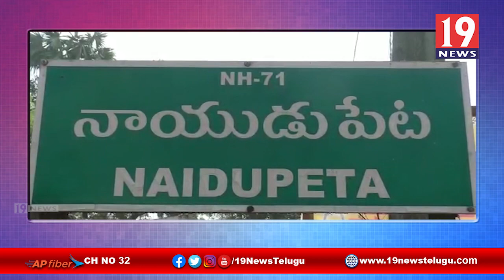నివర్ తుఫాన్ కి దెబ్బతిన్న పంటపొలాల రైతులను పరామర్శిస్తున్న పవన్ కళ్యాణ్ | 19 Newstelugu